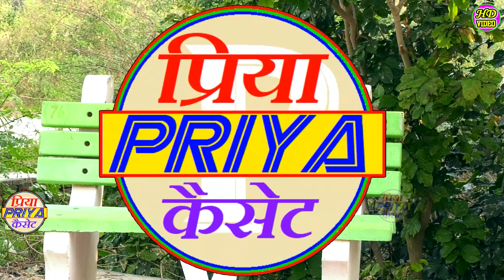दर्द भरी गजल // बेवफा प्यार कारके दगा दे गई - स्वर - शास्त्री राज दीवाना , मो.- 7607460014 !!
Title :-  वेबफा प्यार कारके दगा दे गई

Writer :-  शास्त्री राज दीवाना

Singer :-  शास्त्री राज दीवाना

Audio Recording :- छत्रपाल सिंह

Editing by :- अनुज शाक्य

Camera man :- विकास शाक्य , सम्यक शाक्य

Producer & Director  :- Chhatra Pal Singh

Digital Partner: Mordhun Media Pvt. Ltd.
Digital Head: Boby Rajput
Managed By : Ajay Thakur

हमारे सभी प्रोग्राम देखने के लिये PRIYACASSETTES को किल्क करे रोज नये नये प्रोग्राम सुनने के लिये प्रिया कैसेट को सब्सक्राइव व लाइक करे जिससे की आने वाले प्रोग्राम आप सबसे पहले सुन सके , प्रिया कैसेट की तरफ से सभी दर्शको को धन्यवाद

ऑडियो व वीडियो रिकॉर्डिंग कराने व DJ RIMEX बनवाने के लिये सम्पर्क करे प्रिया कैसेट अलीगंज एटा मो.- 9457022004 , 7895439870

सावधान :// कृपया आप हमारा गाना अपने चैनल या किसी और प्लेटफार्म पर न अपलोड करें! फिर बाद में आपको कोई भी गलती सुधारने का मौका नहीं दिया जायेगा । धन्यवाद !!